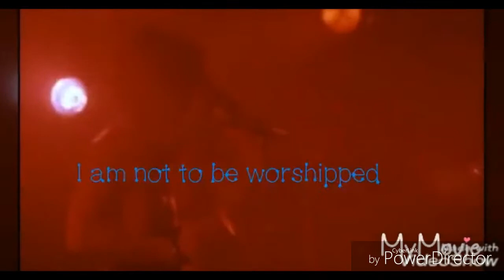The Song That Started Censorship: Prince - "Darling Nikki" Backmasked (Re-uploaded)